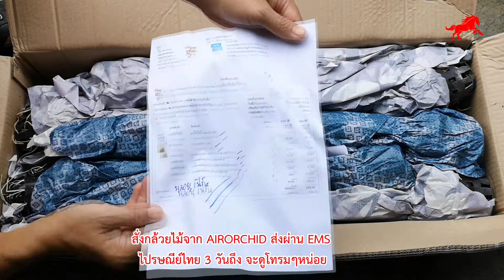สั่งกล้วยไม้จาก AIRORCHID ส่งผ่าน EMS ไปรษณีย์ไทย 3 วันถึง จะดูโทรมๆหน่อย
สั่งกล้วยไม้จาก AIRORCHID ส่งผ่าน EMS
ไปรษณีย์ไทย 3 วันถึง จะดูโทรมๆหน่อย